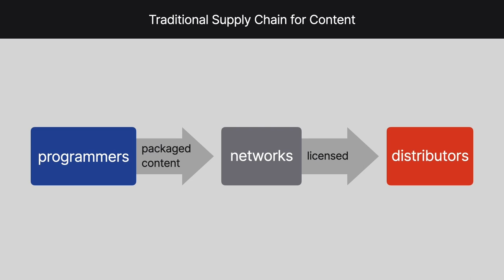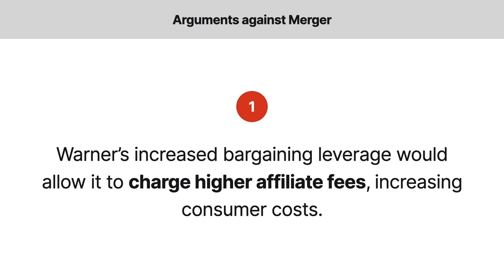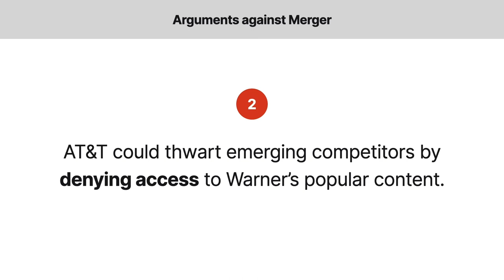United States v. AT&T, Inc. Case Brief Summary | Law Case Explained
United States v. AT&T, Inc. | 310 F. Supp. 3d 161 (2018)

In twenty sixteen, A T and T announced intent to acquire Time Warner in a one hundred eight billion dollar transaction. In United States versus A T and T Incorporated, the United States District Court for the District of Columbia weighed in on the government’s attempt to enjoin the merger on antitrust grounds.

Communications giant A T and T distributed video content via its satellite and cable products, DirecTV and U verse. Consistent with the industry’s traditional supply chain, A T and T obtained content from programmers, such as Time Warner, which packaged content into networks and licensed them to distributors.

As technology changed, so did the video content industry. Web based companies like Netflix and Hulu started offering lower cost options. The companies were vertically integrated, meaning they produced and aggregated content in addition to distributing it, reducing their costs. They also had direct consumer contact, which generated data for targeted advertising and content creation. Many consumers switched to web based services.

In response, A T and T announced a planned merger with Warner. A T and T would benefit from Warner’s content, which it could stream on its wireless services, and Warner would benefit from A T and T’s consumer base and customer data.

Upon investigation, the federal government concluded the vertical merger, or merger between entities at different levels of the supply chain, would substantially lessen competition in three ways. Second, A T and T could thwart emerging competitors by denying access to Warner’s popular content. And third, A T and T could harm other distributors by preventing them from using Warner’s H B O network as a promotional tool.

The government filed suit in federal district court to enjoin the merger, arguing that it violated the Clayton Act.

Want more details on this case? Get the rule of law, issues, holding and reasonings, and more case facts

Have Questions about this Case? Submit your questions and get answers from a real attorney